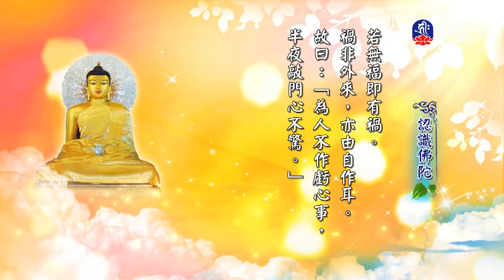認識佛陀(12)-1_慈悲心法語_(lifetv_20200602_13:30)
慈悲心法語_認識佛陀(12)。